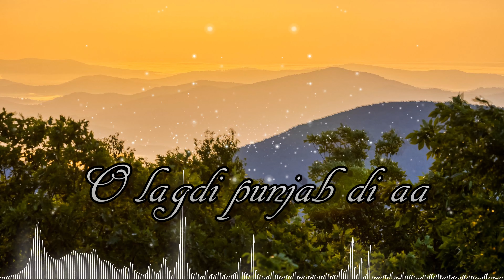Lahore song || Guru Randhawa || lyrics video || WhatsApp status video